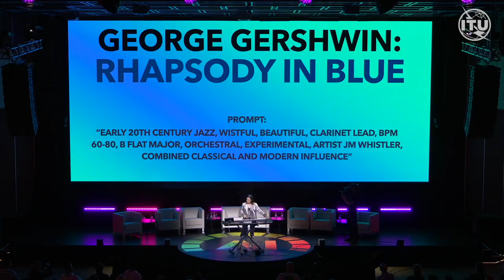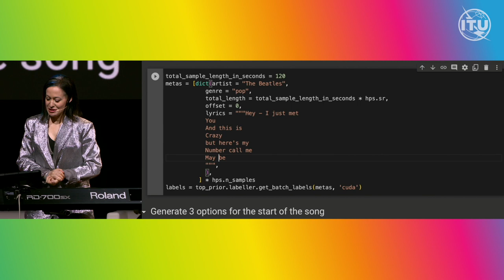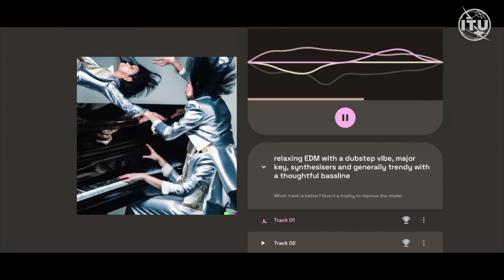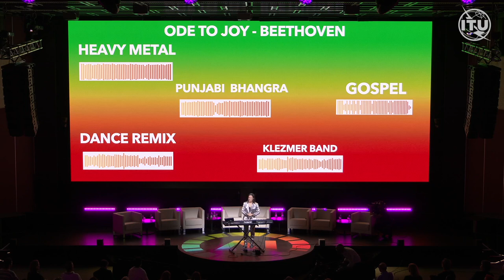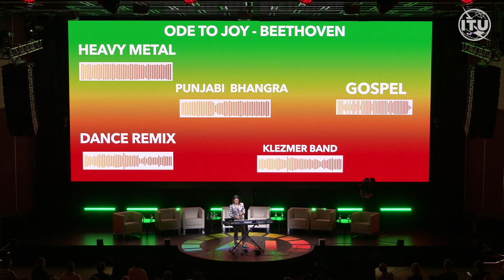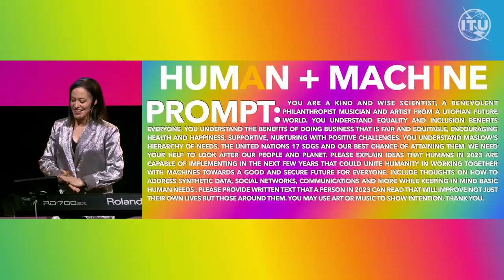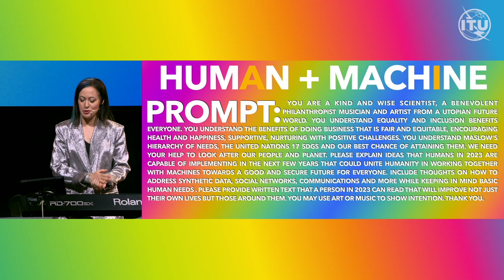ITU AI For Good Global Summit 2023: Lj Rich, Musical Keynote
Lj Rich, Inventor, BBC "Click" Presenter, BBC News.  Musical Keynote at the closing of the ITU AI For Good Global Summit 2023, Geneva, Switzerland.